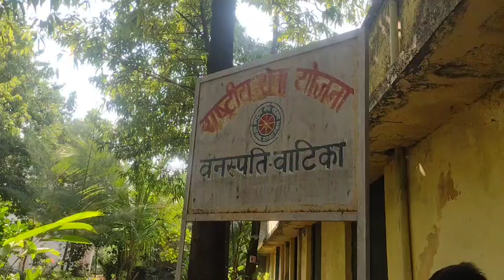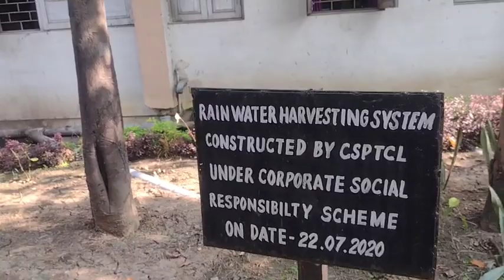Govt JP Verma PG arts and commerce college botanical garden .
JP verma college botanical garden